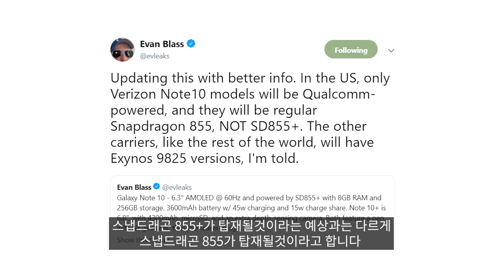갤럭시노트10 - 엑시노스 맛좀봐라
이번 엑시노스9825의 아난드텍 평가는 어떨지